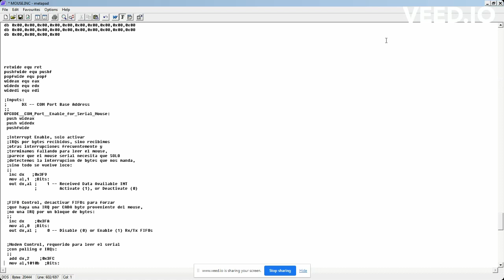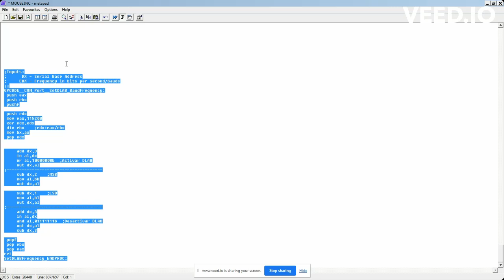Puerto Serial - Funciones para Configurar los Registros y Velocidad para un Mouse